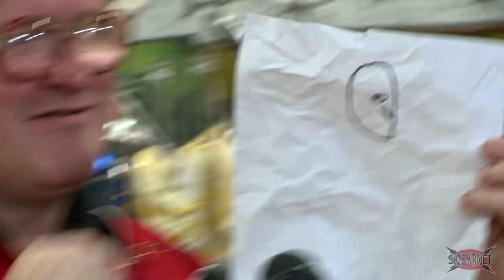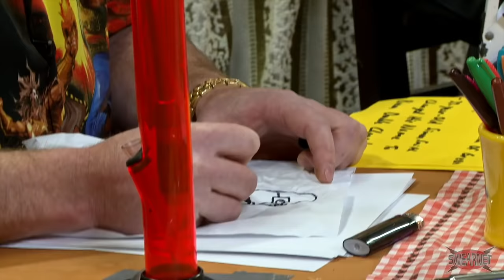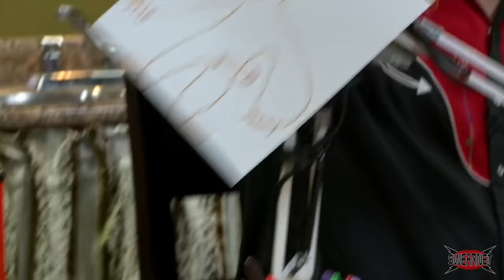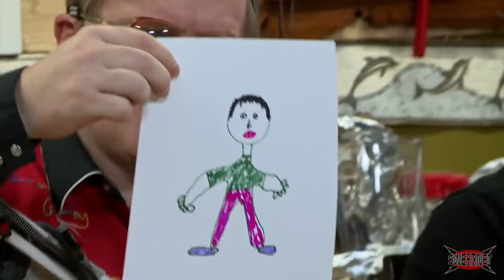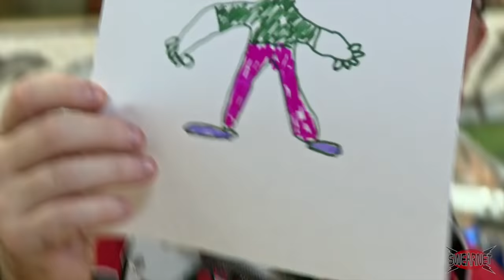Trailer Park Boys Podcast Episode 30 - You've Got Eye Crabs, Bubbles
Something's walking around in Bubbles' eye – what the fack is it? The Boys also discuss space music, how to tackle an alien attack, and whether Ricky could kick a smurf.